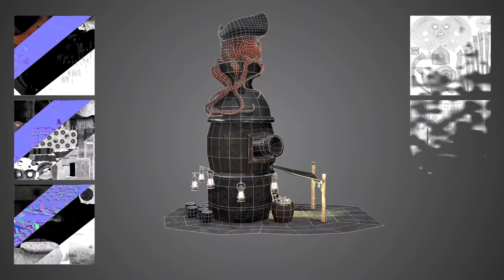Demo Reel 2018 3D Generalist Luca Patanè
My second reel as 3D Generalist.